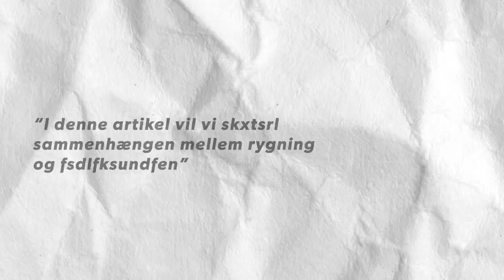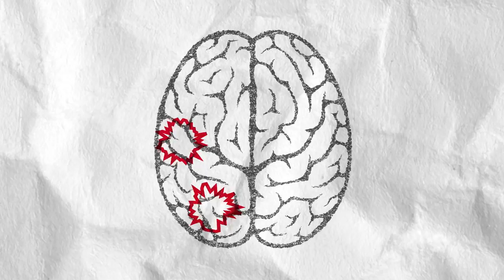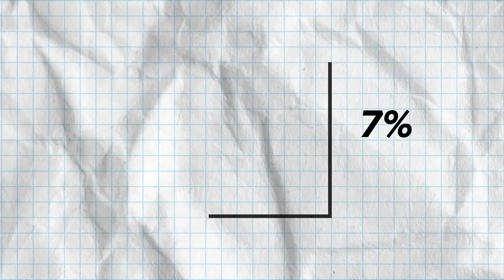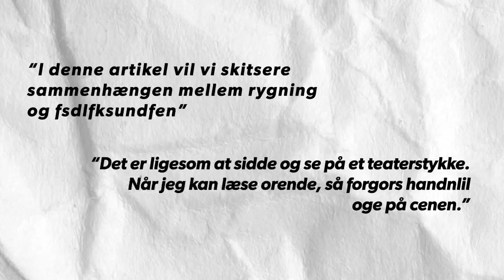Hvordan føles det at være ordblind?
Ordblindhed kaldes også dysleksi, og undersøgelser viser, at cirka 7 % af voksne danskere er ordblinde. Det er arveligt, og hvis man er ordblind kan man ikke slippe af med det, men der er rigtig meget man kan gøre, for at forbedre sine evner til at læse og skrive.
Billeder fra Scanpix - foto til credit:
Lucas Jackson/Reuters/Ritzau Scanpix: Steve Jobs
Lucas Jackson/Reuters/Ritzau Scanpix: Tom Cruise
Linda Kastrup/Ritzau Scanpix: Sara Blædel
NF/Ritzau Scanpix: Picasso
Eksempler på ordblindhed:
Carsten Elbro: 'Læsevanskeligheder'.